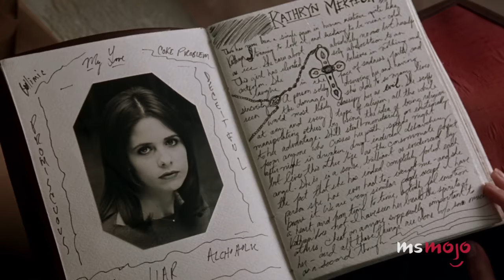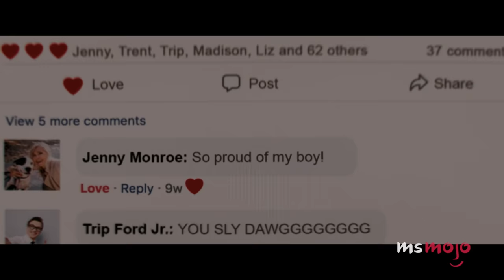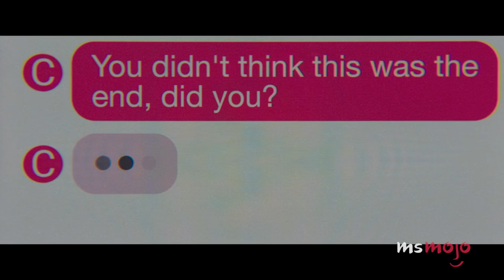Top 10 Best Revenge Schemes in Movies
Revenge is theirs! For this list, we’ll be looking at the most dubious and shock-inducing plots to exact vengeance. Our countdown includes scenes from movies “The Princess Bride”, “The Count of Monte Cristo”, “John Wick” and more! So, is revenge a dish best served cold? Or do you prefer it deep-fried and slathered in chocolate sauce? Either way, be warned of some spoilers ahead!